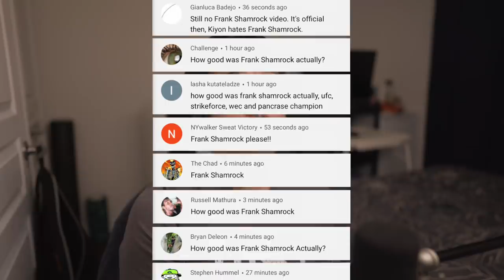How GOOD was Frank Shamrock Acutally?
How GOOD was Frank Shamrock Actually?

When you think about who was the greatest MMA fighter in the 90s, frank shamrock is a name that has to come to mind. The man who became the first ever UFC Light Heavyweight champion, successfully defended that belt 4 times before leaving the promotion to retire at the age of 26. But instead, he came back and won belts in the WEC and Strikeforce. Yet for some reason, his legacy in the sport hasn’t been recognized by many. So how good was Frank Shamrock Actually?